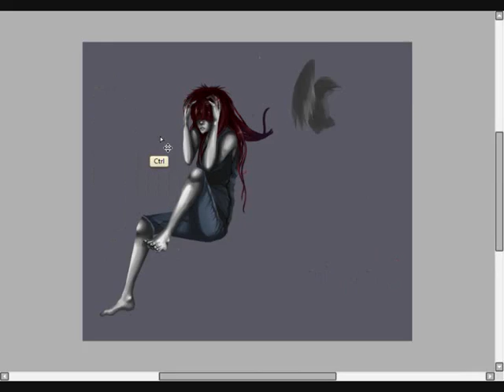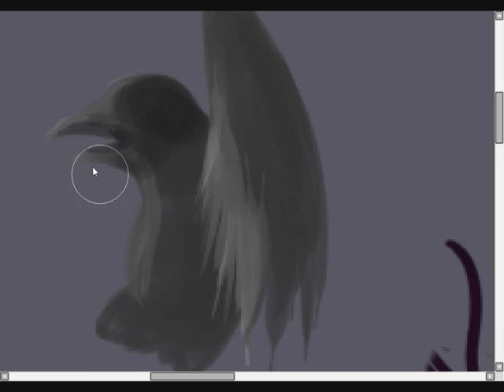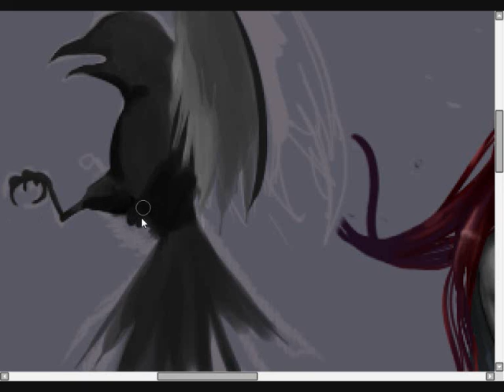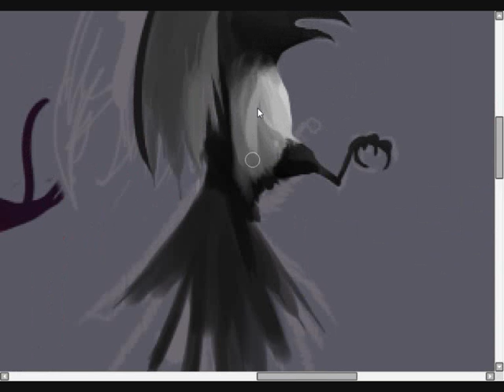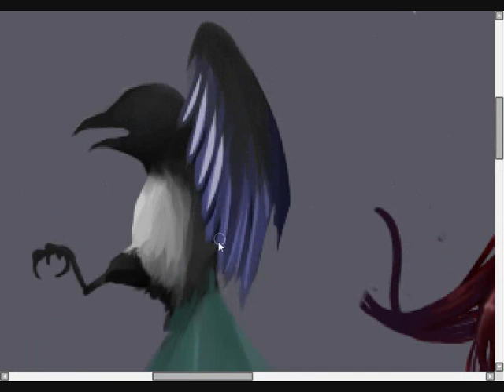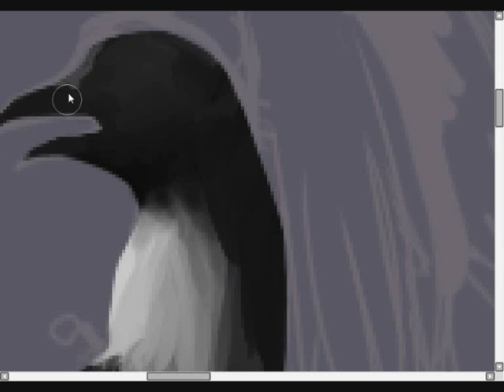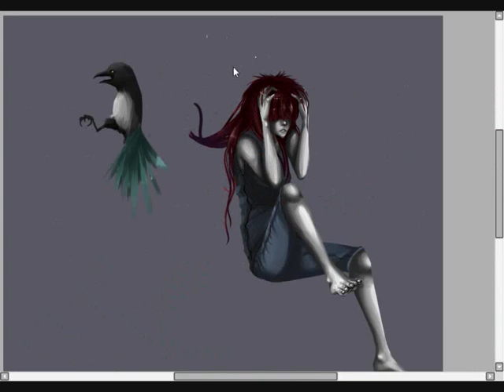One for sorrow, two for joy continued - magpie #1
This is my third attempt at recording and actually drawing the magpie as my computer continuously seems to mess up.
I have to make the videos relatively short as a result.

For my A-level art